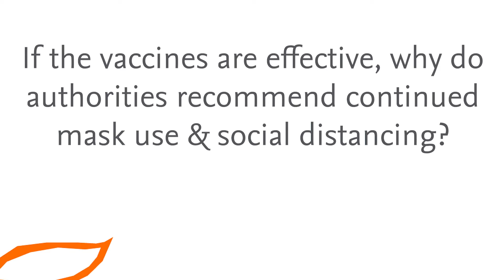If the vaccines are effective, why do authorities recommend continued mask use & social distancing?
There has been a lot of information in the news about COVID vaccines, including controversy, concerns and differing opinions. We thought it would be helpful to speak with some of our clinical experts here at Elsevier to provide some facts and get their views on the COVID vaccines.

Dr. Margaret Hessen is an infectious disease physician and Director of our Point-of-Care team. Dr. Dale Hawthorne Whitby is a Doctor of Pharmacy and is Editor-in-Chief of Elsevier’s Clinical Drug Information.

Watch the videos and read the FAQs below to get answers to your vaccine questions.